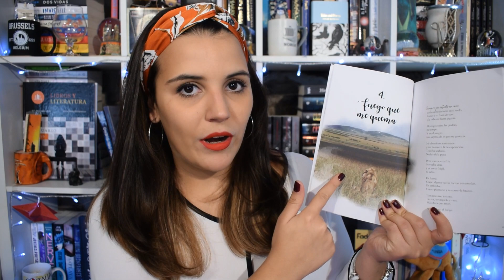Por si me pierdo, de Ana Segarra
Es increíble que ahora mismo esté haciendo esto: presentando delante de todos vosotros mi poemario, Por si me pierdo.

Era un vídeo que tenía que grabar, pero no sabía cómo hacerlo ni cómo enfocarlo, así que me he decidido y, sin persármelo más, me he puesto delante de la cámara. Este es el resultado.

En el vídeo os digo que si queréis un ejemplar, podéis pedírmelo a mí directamente. Para ello podéis buscarme tanto en twitter o Instagram como @ASladyblue y mandarme un mensaje.

Os dejo por aquí la reseña que hizo Susana Hernández para el blog

Y si os ha gustado la portada, esta es la web de la chica que la diseñó

¡Nos vemos!